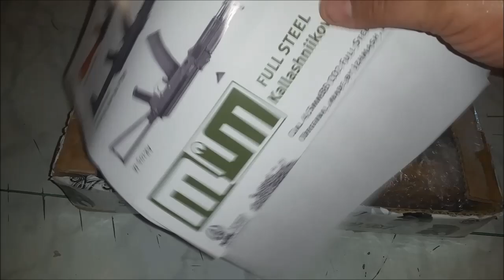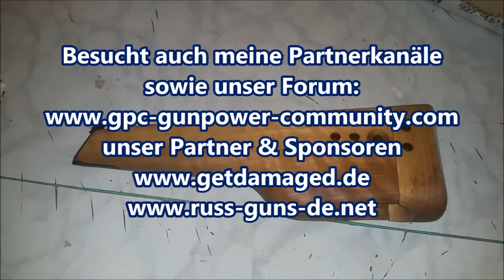Unpacking/Unboxing ??? / Lieferung von MWM Gillmann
Lasst Euch überraschen, was ich heute feines bekommen habe ;-)